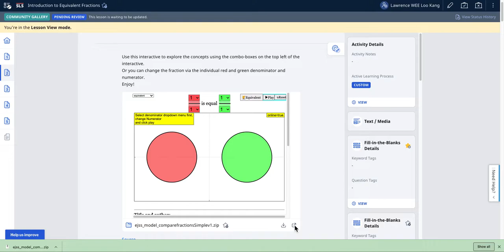Equivalent - Comparing Fractions Simple for SLS JavaScript HTML5 Applet Simulation Model